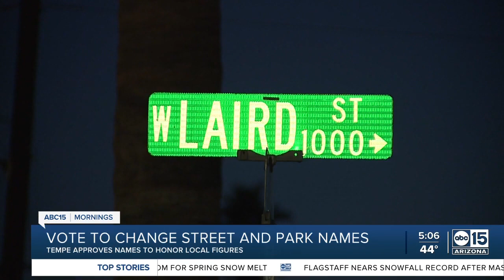Glendale school official in Washington lobbying for school lunch funding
An official with the Glendale Elementary School District is in Washington, D.C. calling on lawmakers to fund free school lunches for students around the country. Glendale Elementary School District Nutrition Director Shannon Gleave said research shows students don't perform as well academically if they're not fed well. As a Valley school nutrition director, she knows the impacts all too well.